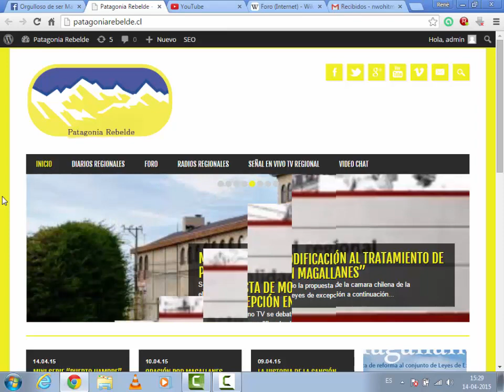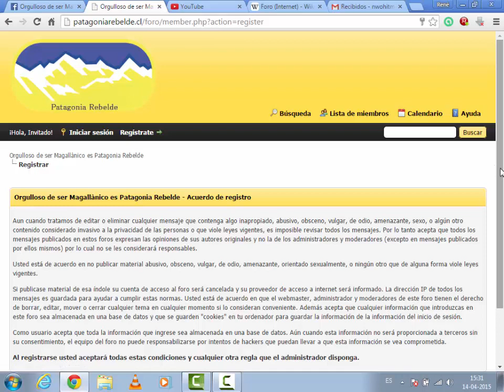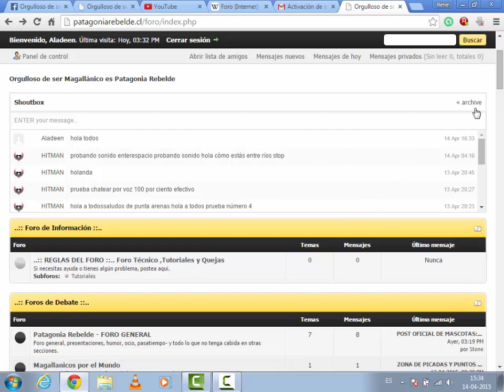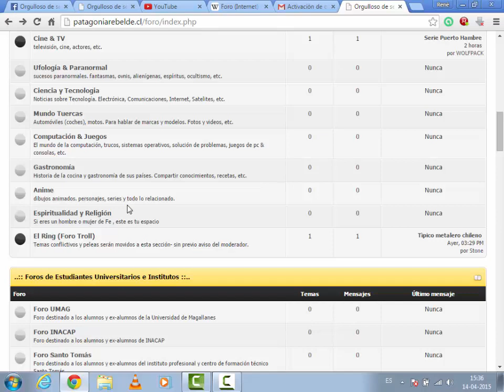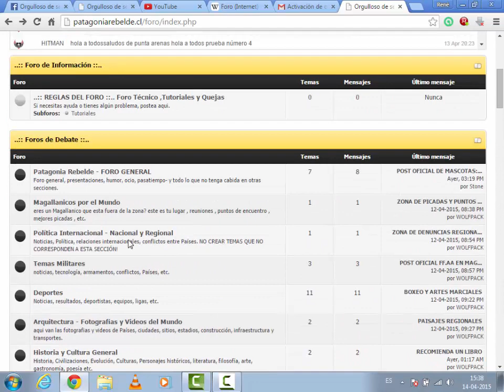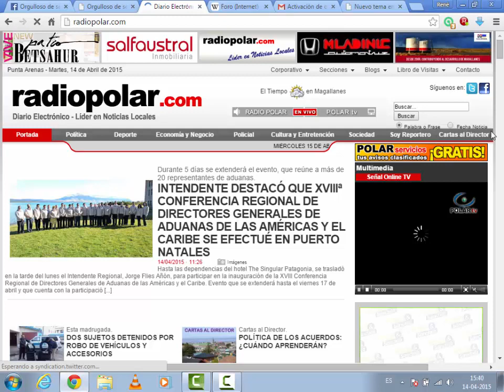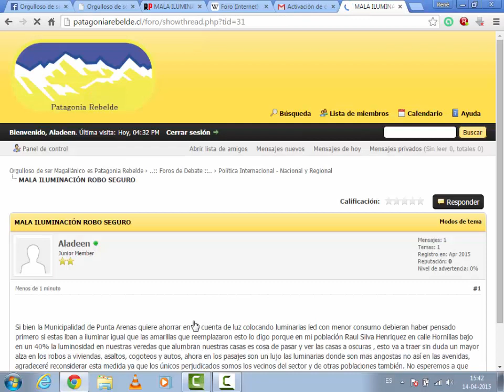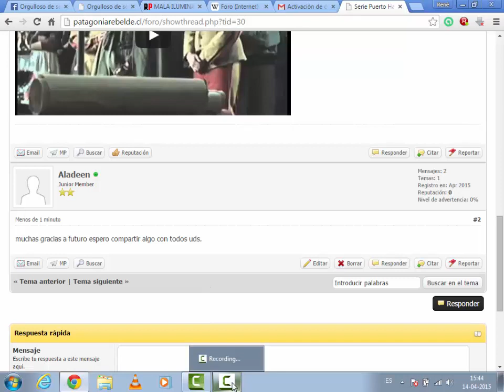Portal y Foro Patagonia Rebelde Presentacion y tutorial 1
presentación proyecto portal y foro